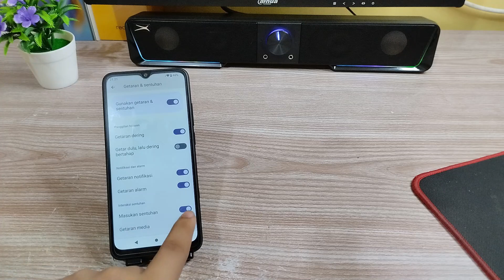Cara Mengaktifkan - Nonaktifkan Getaran tombol Navigasi Di Hp Redmi A2